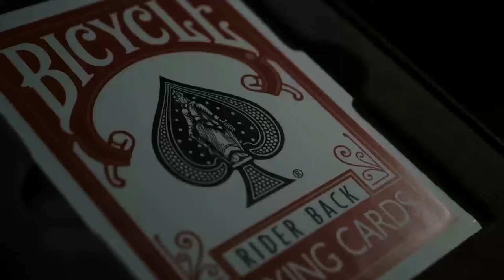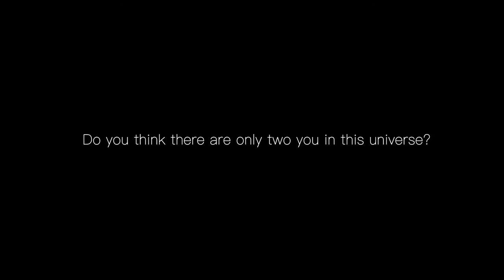P Case BLUE by Bocopo Magic & Silver Wing